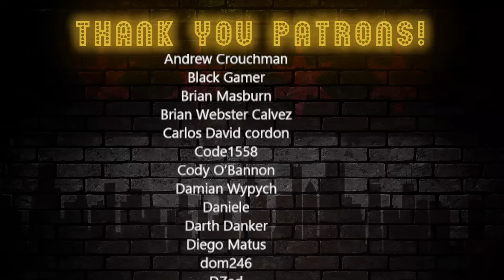Bartender Reacts Do Not Work For This Company by SMii7Yplus *Can These Guys Unionize?*